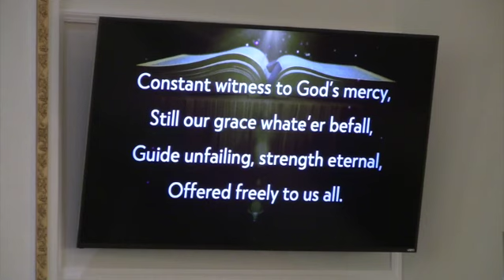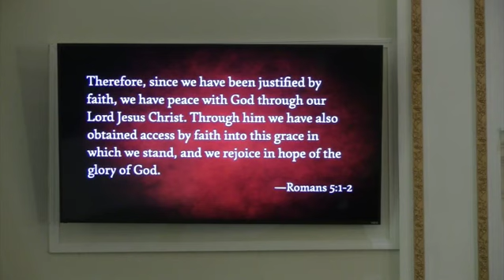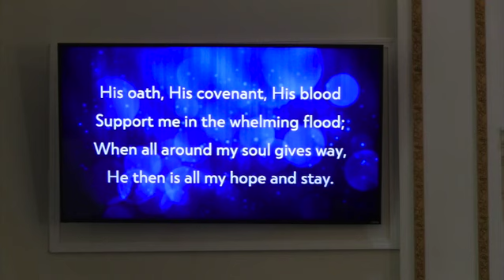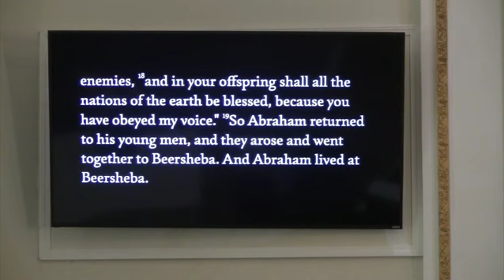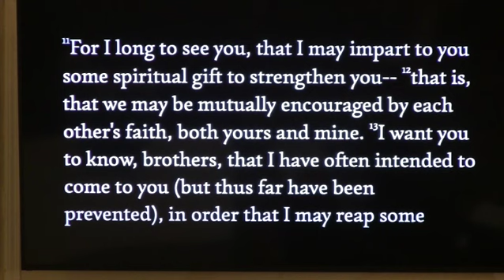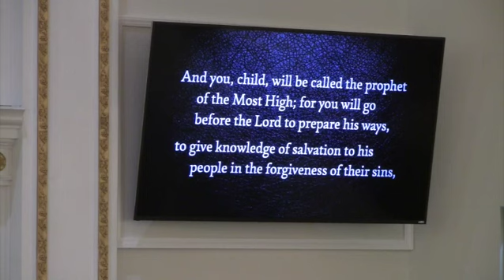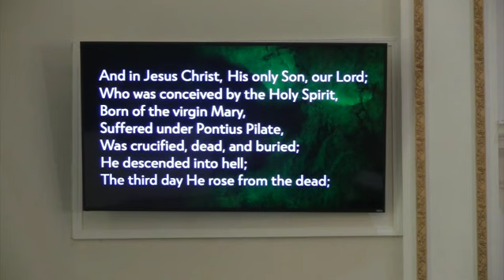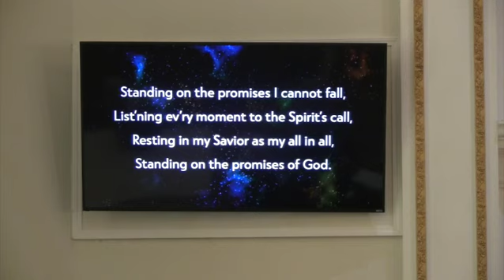Lord's Day Worship for February 13, 2022 720WebShareName